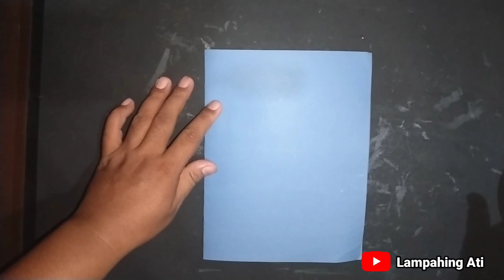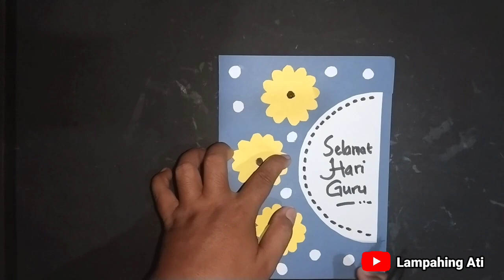Cara Membuat Kartu Ucapan Hari Guru 2023 yang Mudah Banget, Tapi Oke !!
Teman semuanya ini merupakan kartu ucapan dalam Memperingati hari guru tahun 2023 salah satu cara membuat kartu ucapan hari guru Nasional 25 November 2023 yang mudah dan cantik. kalau mau tahu cara membuat kartu ucapan hari guru Nasional yang simple dan bagus. Kalau ide Cara Membuat Kartu Ucapan Hari Guru yang menarik, mari lihat Tutorial Membuat Kartu Ucapan Hari Guru 2023

kalau kamu pengen semua mari kita lihat Cara Membuat Kartu Ucapan Hari Guru yang atau tutorial Membuat Kartu Ucapan Hari Guru yang Mudah dan Cantik !!!  bikin kartu hari guru 2023